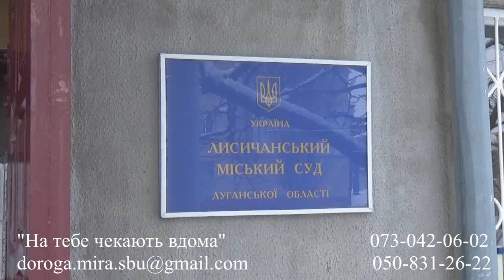Програмою СБУ "На тебе чекають" вдома скористався колишній бойовик т.зв. "ЛНР"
справи чоловік перебував удома та сприяв слідству.
У січні поточного року Лисичанський міський суд, зважаючи на відсутність у діях колишнього бойовика складу тяжкого та особливо тяжкого злочину, його добровільну заяву та допомогу слідству, звільнив чоловіка від кримінальної відповідальності за скоєння злочину, передбаченого ч. 2 ст. 260 Кримінального кодексу України.
Після отримання судового рішення чоловік звернувся до бойовиків т.зв. "ДНР/ЛНР" із закликом скласти зброю та повертатись до родин та мирного життя.